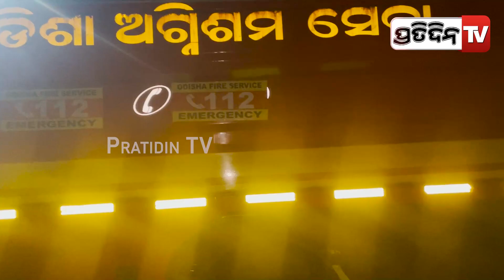ମଞ୍ଚେଶ୍ୱରର ମେଡ଼ିସିନ ଗୋଦାମରେ ଭୟବାହ ଅଗ୍ନିକାଣ୍ଡ l Massive fire breaks out at medicine godown